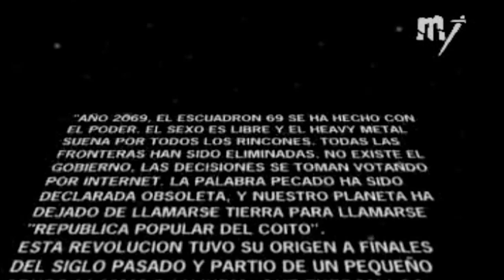Lujuria - Intro (10 Años Por El Puto Rock & Roll) (Vídeo Oficial)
Extraído del DVD "10 Años Por El Puto Rock & Roll".